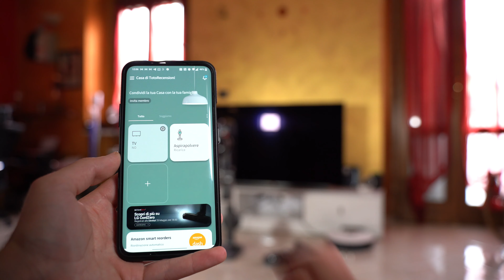ASPIRA, LAVA ha il WI-FI - LG CORDZERO A9 KOMPRESSOR - recensione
●Verifica il prezzo più basso
Ho provato il nuovissimo LG CordZero A9 Kompressor, una scopa elettrica potentissima e ultra versatile. Ecco come va.